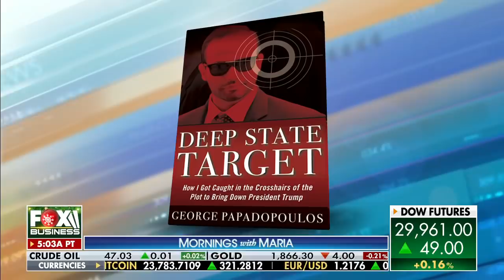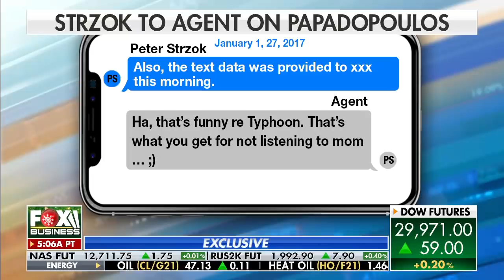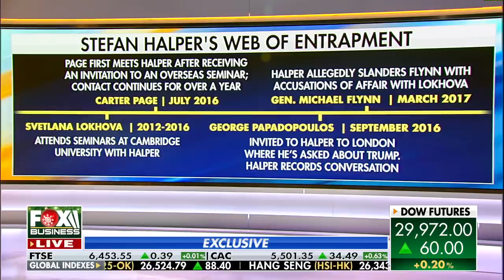Papadopoulos speaks out after being pardoned by Trump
Former Trump campaign adviser George Papadopoulos argues there’s been a ‘target’ on him from the moment he started working for the president.